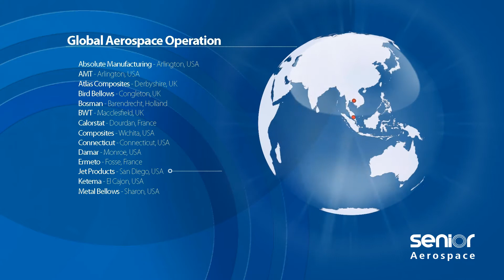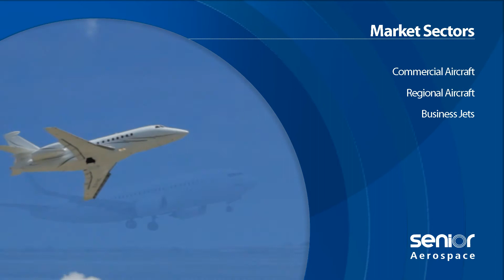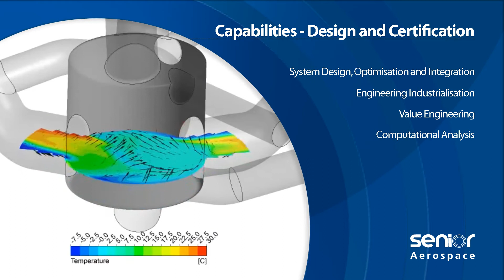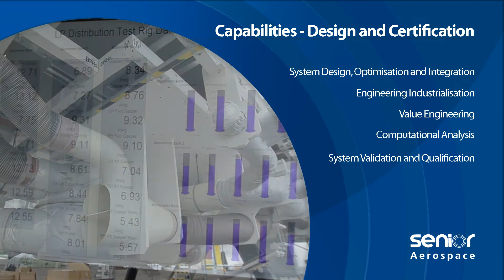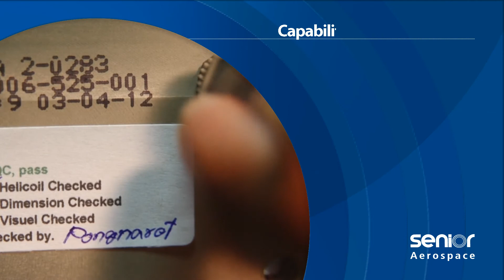Senior Aerospace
For more than 50 years, Senior Aerospace has provided engineered solutions for the rigorous challenges of bleed air duct systems, precision sheet metal fabrications, bellows, metal hose assemblies, and other pressure carrying components that are flying in virtually all military and commercial aircraft, numerous piston and jet engines, and are specified for missile and NASA programmes.